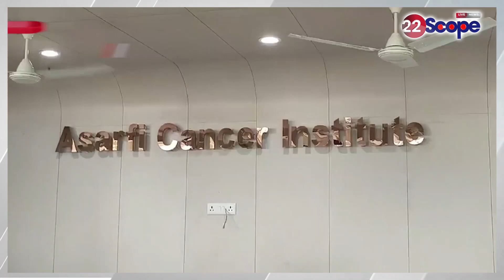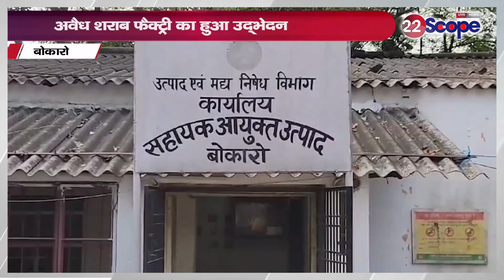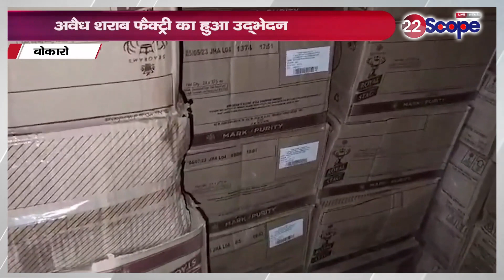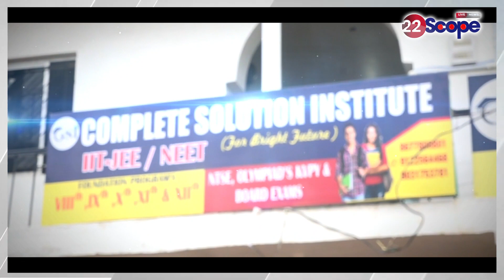देखिए धनबाद, रांची, बोकारो की खास ख़बरें | Today News | Big News | JHARKHAND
See special news of Dhanbad, Ranchi, Bokaro. Today News | Big News | JHARKHAND
About this Video :-देखिए धनबाद, रांची, बोकारो की खास ख़बरें | Today News | Big News | JHARKHAND

About Channel:
22Scope is a leading digital media platform of Jharkhand & Bihar. We are highly reliable and most trusted for political news, sports news, educational news, etc.

22Scope Live TV | 22 Scope | Hindi News | 22 Scope लाइव

CHANNEL AVAILABLE
JIO TV
VI
ROCK TV